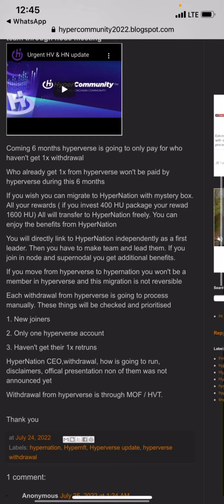25 JULY UPDATE HYPERVERSE || HYPERVERSE TO HYPERNATION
25 JULY UPDATE HYPERVERSE || HYPERVERSE TO HYPERNATION

Hyperverse Update
Hyperverse Withdrawal
Hypernation
Hypernation and Hyperverse
Hyperverse legit or scam
Hyperverse and Hypernation are different
Hypercommunity Announcement
Hypercommunity